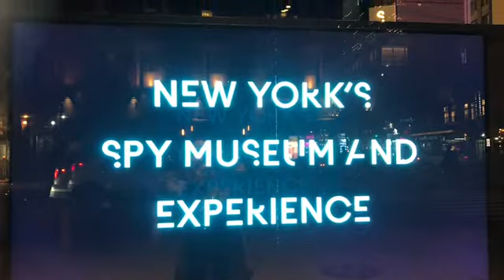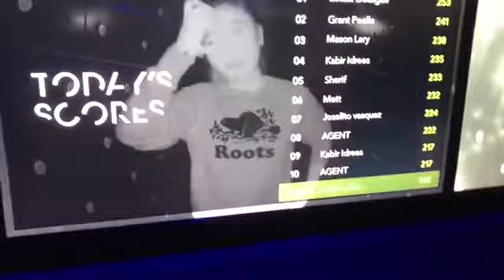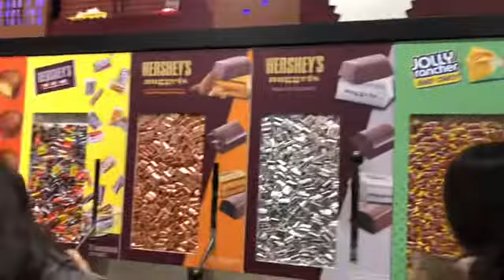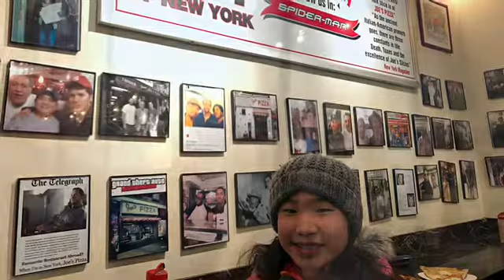Sundra Chơi Lazer Và Đi Mua Chocolate & Đi Lên Toà Nhà Rockefeller Centre Nhìn Hết Thành Phố NYC